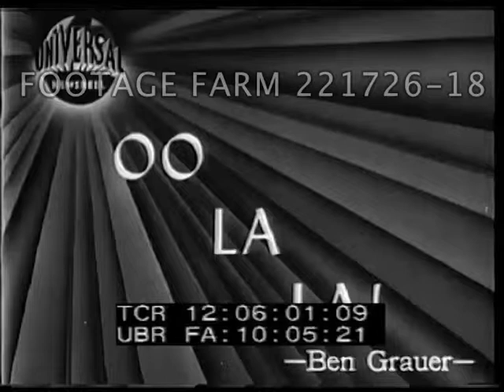Two-Piece Bathing Suits 221726-18 | Footage Farm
1946
12:06:05  LS across swimming pool, beauty parade w/ people watching from hotel resort balconies.  MCU  women from Folies Bergere in two-piece bathing suits.  CU judge MS contestant.  MS of group.  MCU POV past contestants holding numbered cards.
12:06:37  MCU judges, including woman gesturing for large breasts.  CU male judge taking off classes & smiling to camera.
12:06:49  Winner picking up loving cup.
Post-WWII; Post-WW2; Promotion;
NOTE:  Narration says first post-war beauty contest in France.